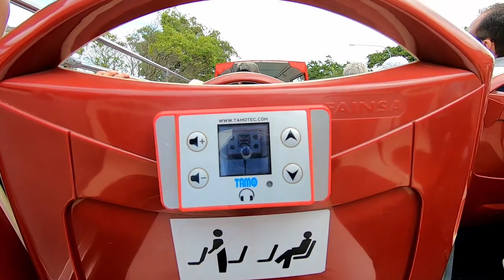Auckland New Zealand Bus Tour | visit New Zealand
auckland bus tour in new zealand tour
lot of amazing view you can see from top of the bus.